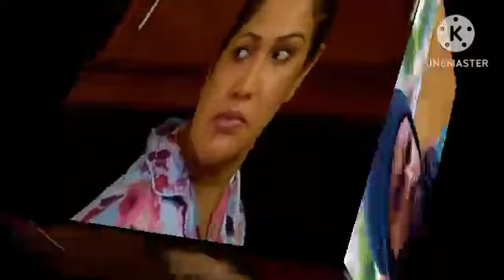තෝ විඳවලා මැරෙන්න ඕනේ වස්තු || Kiyadenna Adare Tharam || Sirasa tv live today